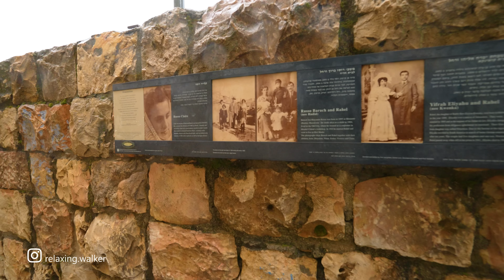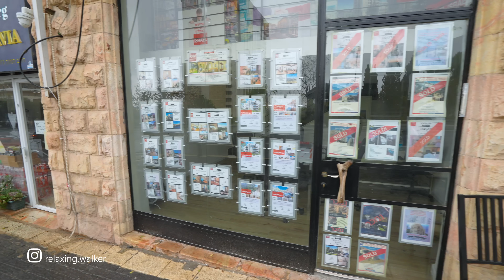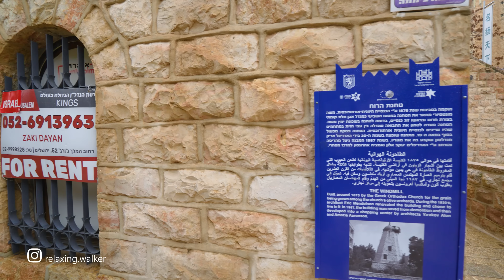JERUSALEM, Relaxing Walk in the RAIN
Very relaxing walk in the amazing city of Jerusalem. Rain and cool weather in Israel. Lots of beautiful streets with different shops and buildings.

Autumn, Workday, 11AM, 15°C / 59°F